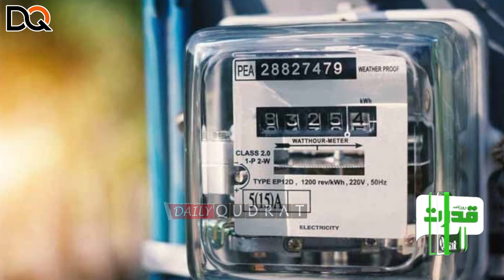Cheap Electricity Announcement of Nawaz Sharif & Maryam Nawaz: New Controversy?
نواز شریف اور مریم نواز کو سستی بجلی کا اعلان ‘ بجلی سستی کے نام پر نئی گیم ؟پنجاب میں 14روپے فی یونٹ سستی بجلی کس کو ملے گی؟اصل حقائق سامنے آگئے
Cheap Electricity Announcement of Nawaz Sharif & Maryam Nawaz: New Controversy? | Punjab Govt Offers Discounted Rates for 200-500 Units | Who Gets Electricity at Rs 14 per Unit? Real Facts Revealed